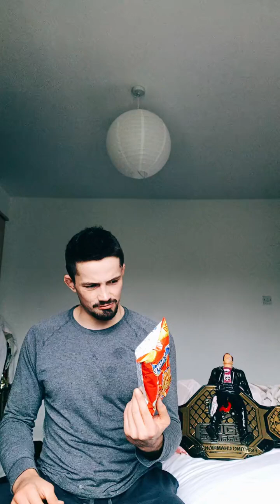GHE MMA show#1 the T-800